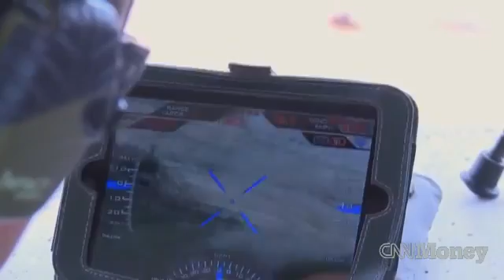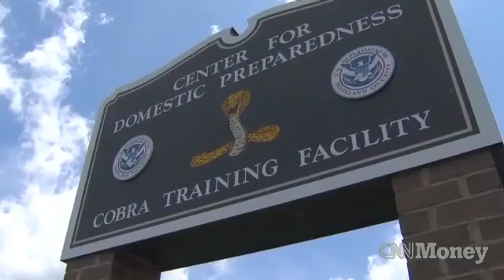Smart rifle technology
Startup Tracking Point makes a 'smart' gun scope that lets inexperienced shooters hit a target up to 1000 yards away.  It does everything but adjust for the wind.